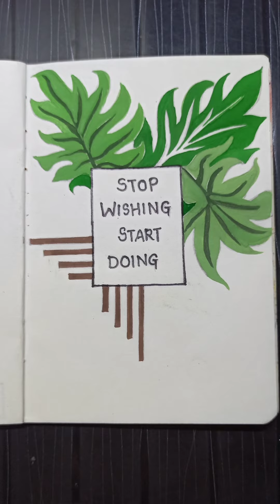Miniature Art Book - (7) Wish | Easy Art | Mini Art | Satisfying Art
Hello guys, this is my 7th Mini Painting from the ongoing series.
Water colours used : Green, Dark green, Brown (Camlin Poster Colours)
Paint brush : Round Brush no. 2(Camlin)

Cheers!

Musician: @iksonmusic